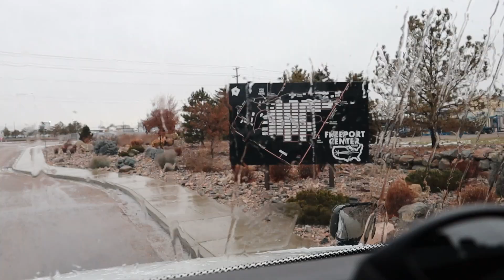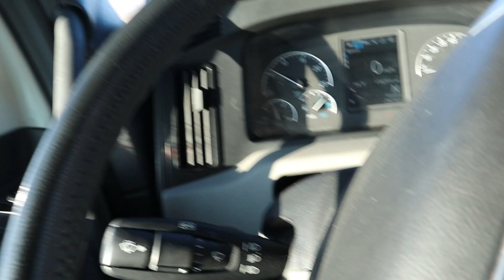Struggling To Find The Shipper: Common Trucking Woes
I COULDN'T FIND THE SHIPPER | 4 Days Left | Filming everyday until 2023!

I had to go out and get to trucking again before the new year rolls around. I am super pumped and nervous and have a million feelings all at once. I have so much on my plate, but the road is calling so I am going to have to try to figure it all out while I haul OTR. Thank you for sticking with me. I am continuing to vlog every day still and I just had a bit of a hick up in having time to edit and post. So here is the long awaited vlog for day 4 and 5. Day 3 is in the works currently. We've got this! Not too long left.

This video was edited by: Shelby :)